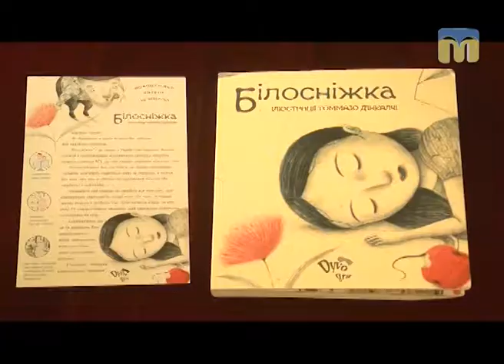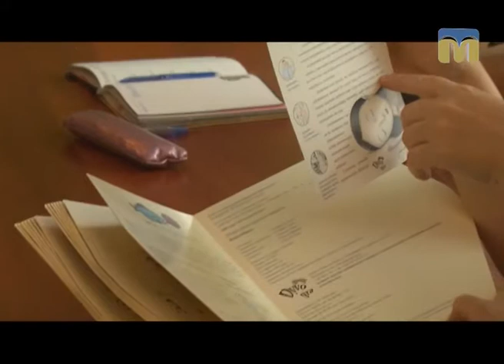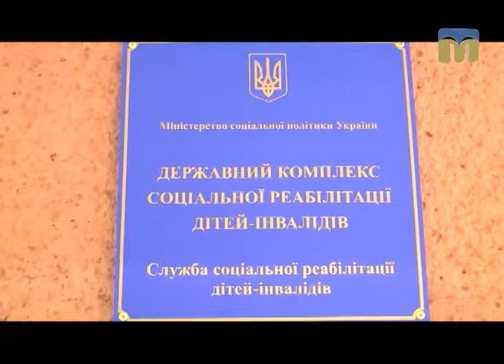ТНМ — сюжет. Особливе видання казки “Білосніжка”